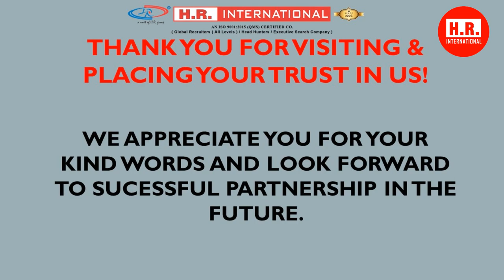Appreciation from our client about his experience with HR International.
Being praised for the work you do makes you feel motivated all the time. A well-known client of ours from Saudi Arabia recently paid us a visit at our headquarters in New Delhi for an interview. We have long-standing relationships with this prominent company in the Gulf region and have been serving them with the right manpower for a very long time. It is a leading Saudi owned company that years of experience in the construction field. Furthermore, we are grateful to have such a strong partnership and look forward to achieving many milestones in the near future.